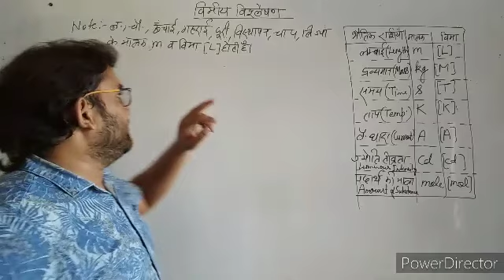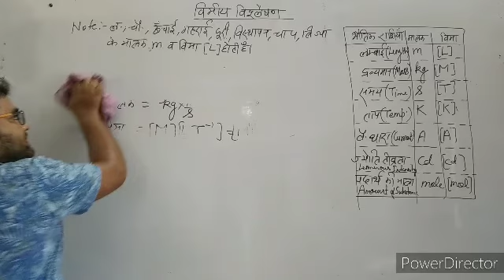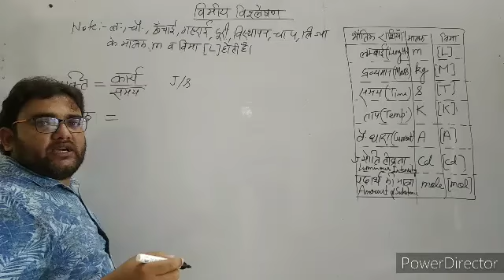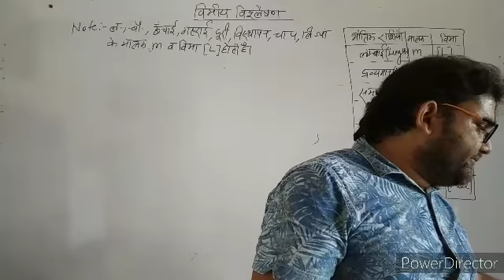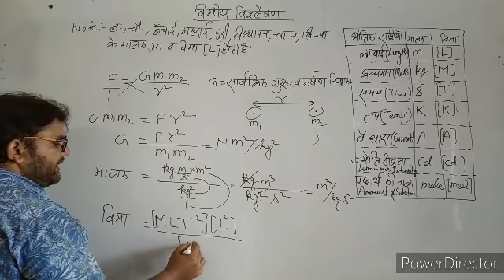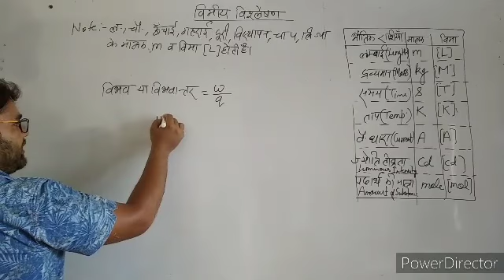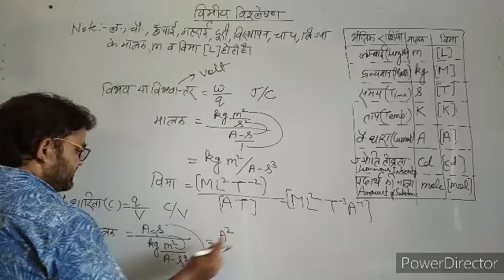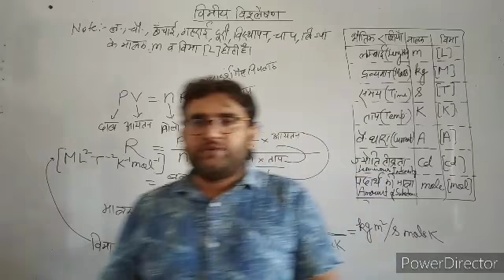Unit and Measurement lecture 3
Some calculation of Unit and dimensions